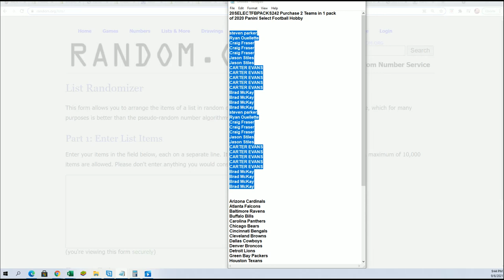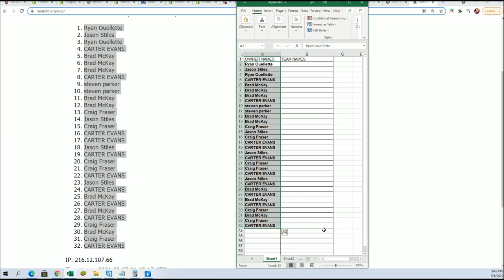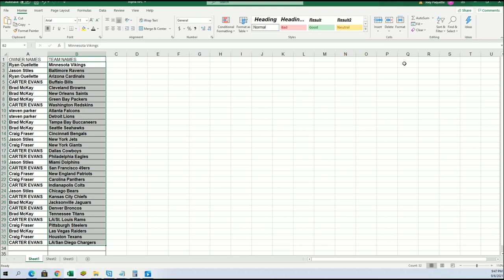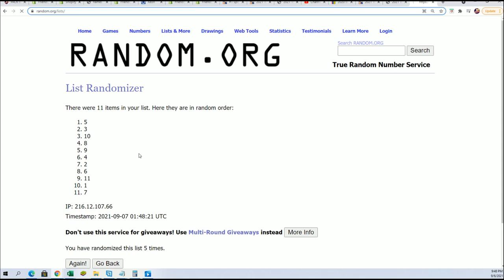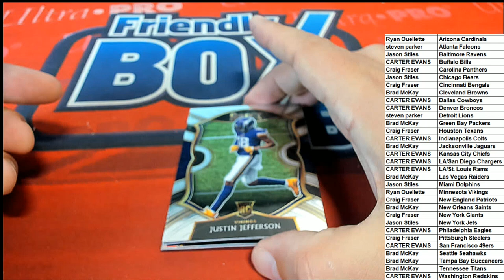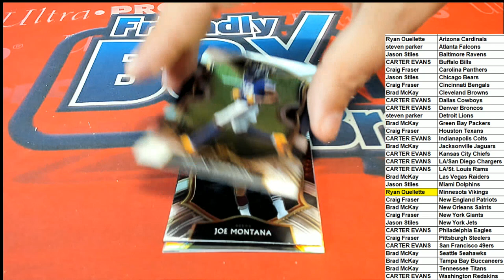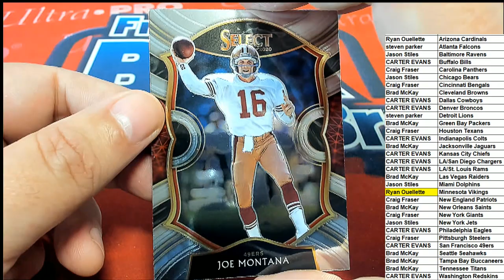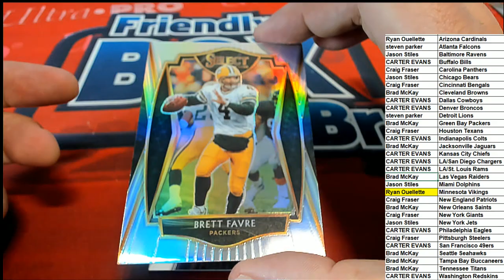2020 Panini Select Football Hobby ID 20SELECTFBPACKS242